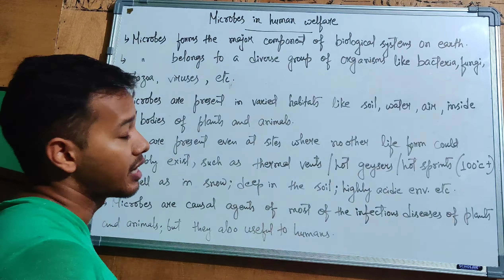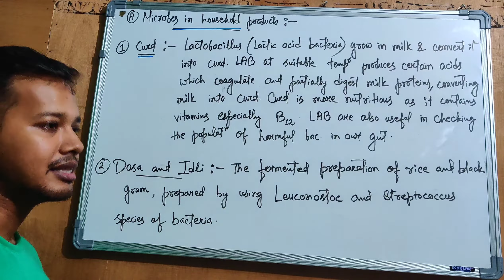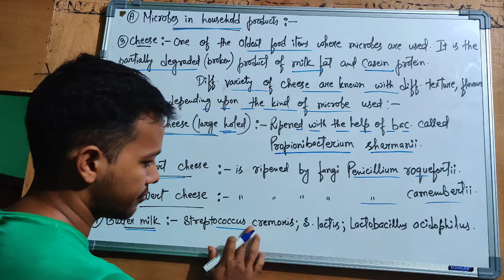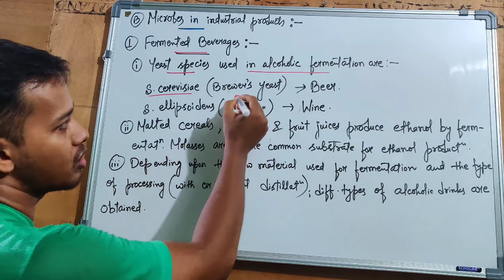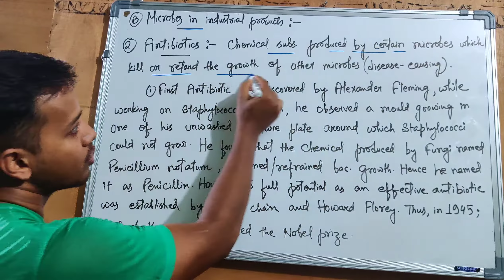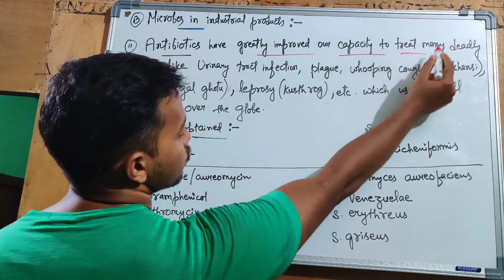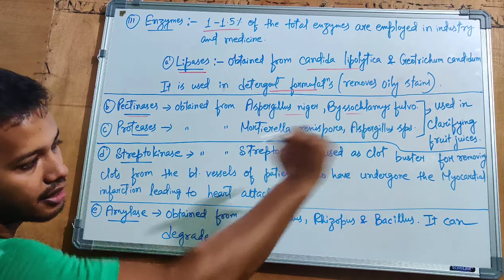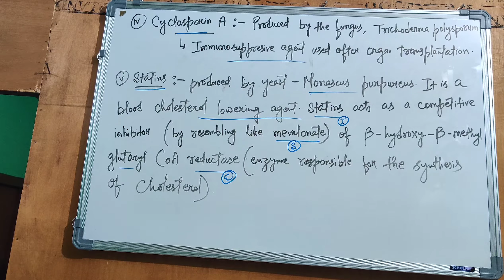Microbes in human welfare ( household and industrial uses)